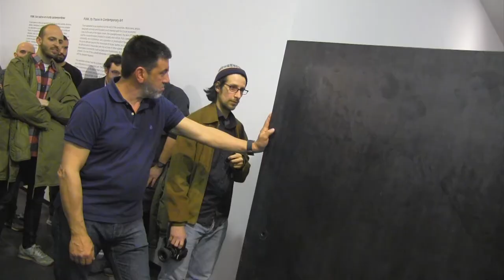"BOX SIZED DIE FEATURING AVULSED", João Onofre.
Este cubo metálico es una réplica exterior de la escultura
minimal de Tony Smith Die (1962). El artista la ha convertido
en espacio para la realización de una serie de performances
en la que se encierra a tocar una banda de Death Metal. El
ruido queda contenido en un espacio cerrado.

Durante la inauguración de la exposición "Punk. Sus rastros en el arte contemporáneo", en el CA2M el 25 de marzo de 2015, Avulsed fue la banda que se encerró en la instalación.

This metal cube is an exterior replica of the sculpture
Minimal by Tony Smith Die (1962). The artist has turned it
in space for the realization of a series of performances
in which he is locked to play a Death Metal band. He
Noise is contained in a closed space.

During the opening of the exhibition "Punk, its traces in contemporary art", in the CA2M on March 25, 2015, "Avulsed" was the band that locked itself in the installation.